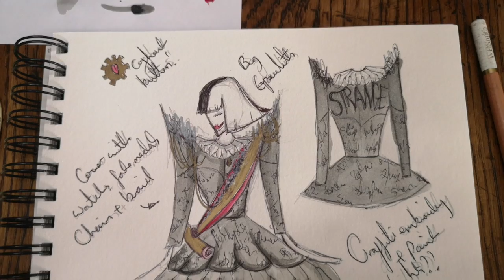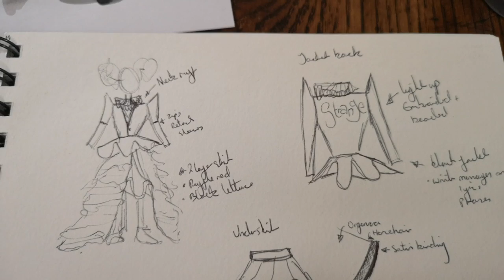Sewing With Alice - Cruella Inspired Cosplay Stage Outfit - Part 1 Sketching & Petticoat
To celebrate the brand new live action Cruella coming out today I've decided to make a stage outfit inspired by some of her looks in the movie! Follow my progress in this video where I sketch out my design and get started on the petticoat!